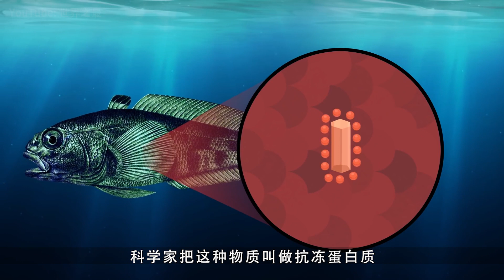世界上最不怕冷的鱼：南极鳕鱼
它的原名是：小鳞犬牙南极鱼，也称美露鳕、巴塔哥尼亚齿鱼、智利海鲈鱼、白鳕鱼、圆鳕和南极圆鳕鱼。体长一般在70公分左右，最长可达215公分。

它们主要生活在南极附近比较寒冷的海域中，有人甚至在罗斯海南部边界的罗斯冰架下面，发现了南极鳕鱼，你要知道那里的温度常年都在零下几十度左右，而它们一点事都没有。

科学家经过多年研究才弄清楚南极鳕鱼为什么不怕冷。因为它们的血液中有一种特殊的成分：糖肌。以它为主要成分所构成的一种特殊的化学物质，可以帮助南极鳕鱼不畏严寒。

科学家把这种物质叫做抗冻蛋白质，这种抗冻蛋白在鳕鱼的身体里起的作用就和汽车的防冻剂在汽车上起的作用是一样的，能够让它们不被冻结。

虽然它们生活在罗斯海，号称地球上仅剩的唯一的原生态海洋，也是地球上最后一块未受污染的纯净世界，但是依旧遭受到人类的大量捕杀。

因为它们肉质白嫩，而且没有其它鱼常见的细鱼刺，只有一根脊椎骨和连结骨，吃起来口感爽滑，味道极为鲜美，堪称世间罕见的美味佳肴，在世界各地被当做美食来推广，号称“海中白金”价格极为昂贵。

于是在2016年被迫成立了海洋保护区，可是谁能保证人性的不贪婪呢？

世界之最 专注科普知识，数据如若有所偏差，欢迎指正，记得关注我们哟！